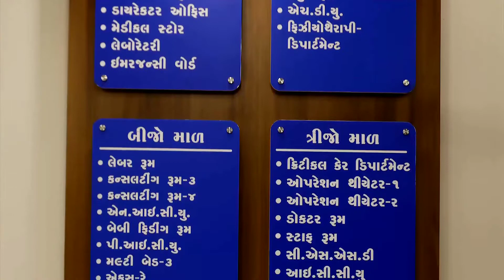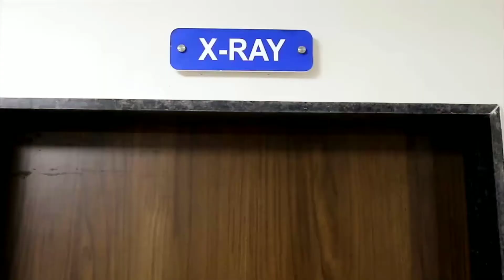IG Memorial hospital in Veraval India | pvt ltd Hospital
About this hospital --
I.G. MEMORIAL HOSPITAL PVT. LTD.
Hospital in Veraval, India

Opposite To Rayon Factory, near Bhawani Hotel, Veraval, Gujarat 362265, India
About us
Tuesday Open 24 hours Wednesday
(Republic Day)

A Tertiary health care Center offering multi speciality medical and para medical services to the people of Veraval and peripheral areas.